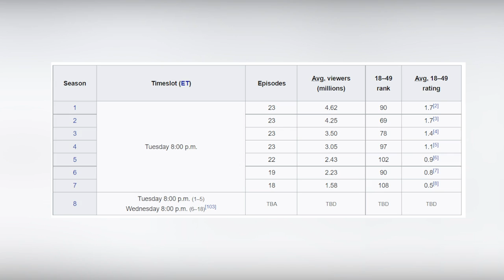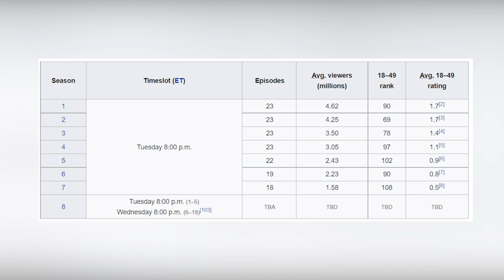Sự Xuống Dốc Của TV Series The Flash (Người Hùng Tia Chớp)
💬 Script: Minh HD
🎤 Voice: Thu Minh
📺 Video: Anh Phương

SOCIAL MEDIA!

✪ Kênh Youtube trực thuộc hệ thống W2W Studio!